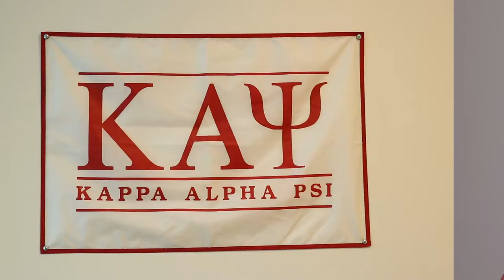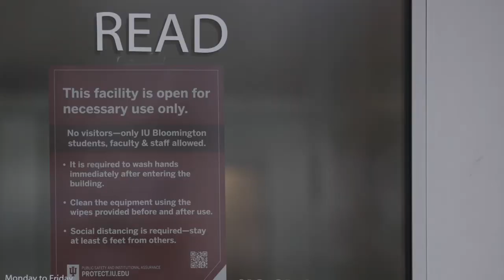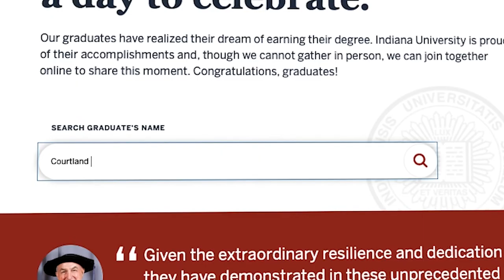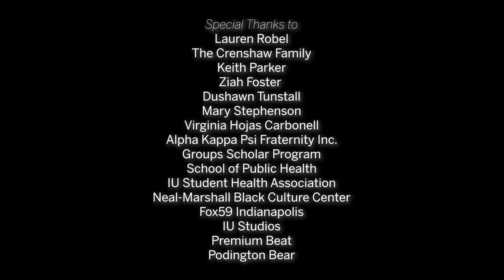Courtland Crenshaw | School of Public Health | IU 2020 Season 3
In his final episode, Courtland shares stories about the extensive history of African American organizations on Indiana University's campus, including his experience as Polemarch (President) of the Alpha Chapter of Kappa Alpha Psi Fraternity, Incorporated, as well as the legacy of his great uncle Keith Parker, IU's first Black student body president.